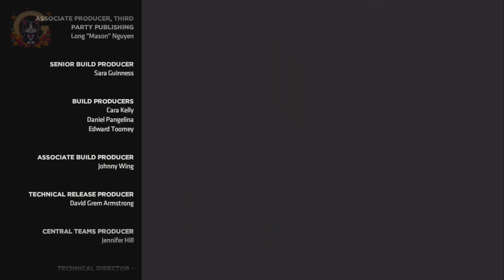Batman 'Enemy within' • My favourite bits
Game :
Platform :
Developers :